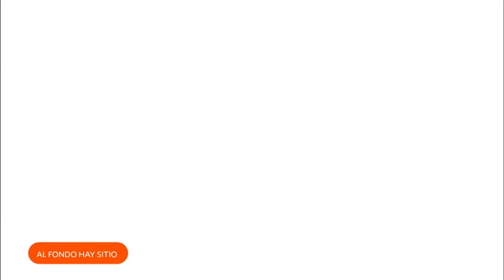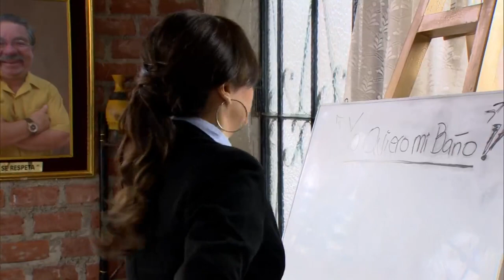Al Fondo hay Sitio 5: Monserrat no dejó de pensar en Lucho (Capítulo 128)